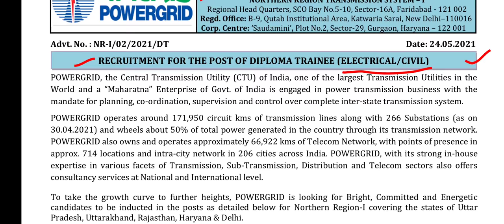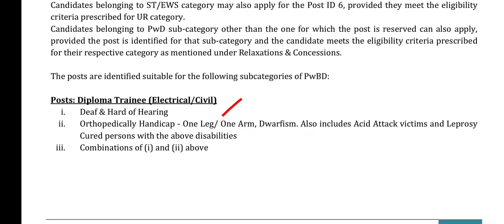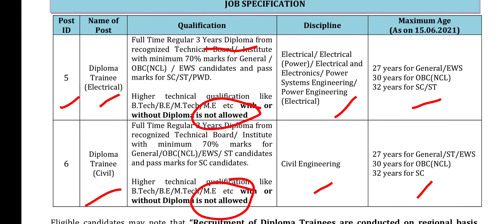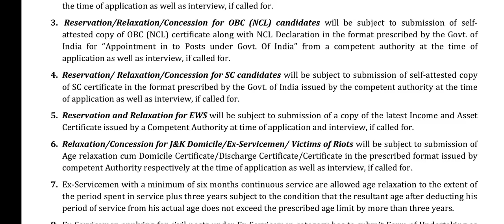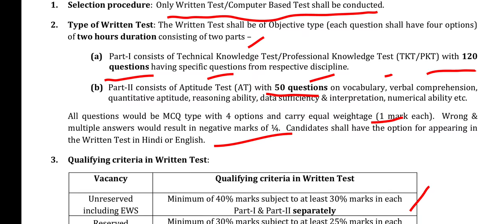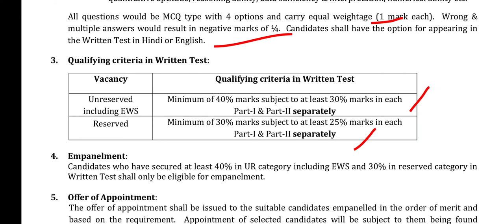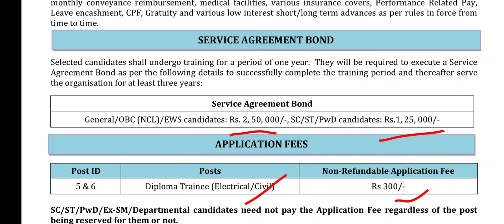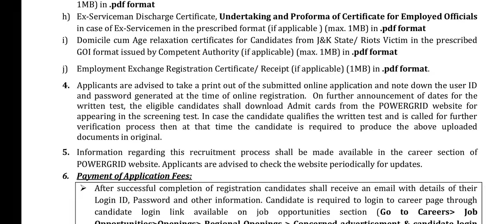PGCIL Diploma Trainee Recruitment 2021|Power grid corporation of india ltd.|ELECTRICAL CIVIL